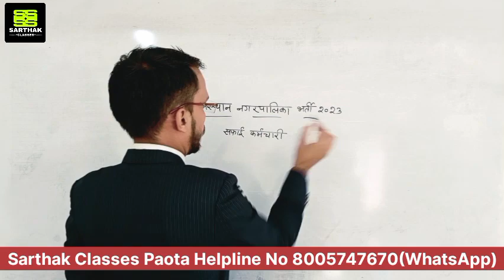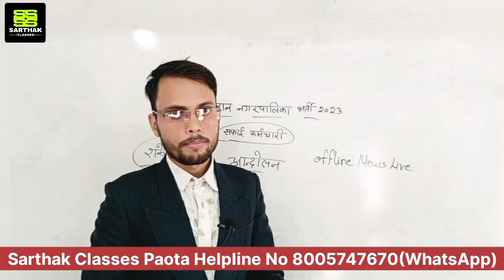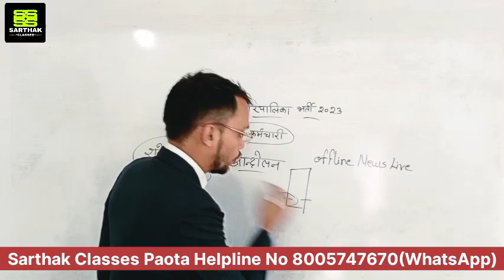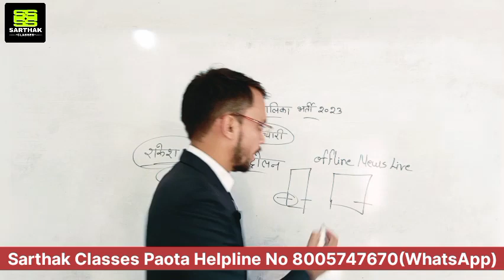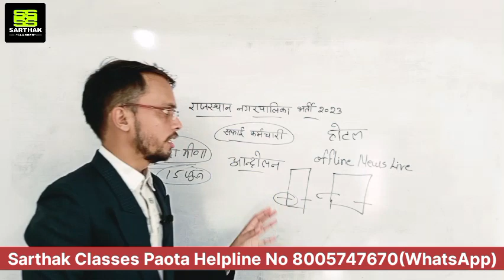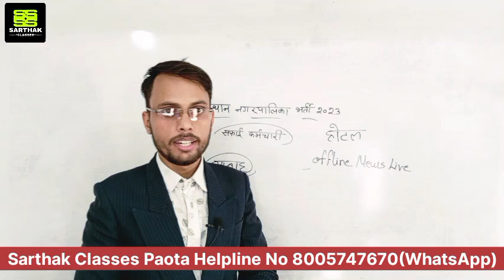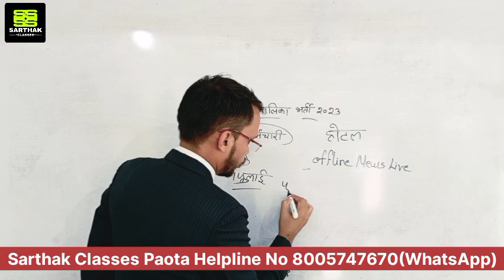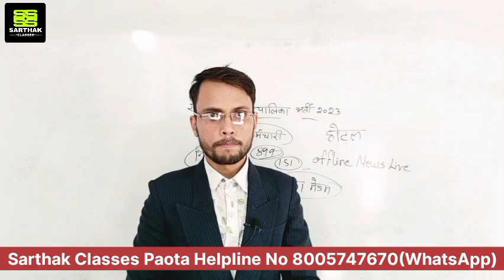Nagar Palika Bharti 2023 फिर आंदोलन शुरू || क्या भर्ती संकट मे है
नमस्कार सार्थक क्लासेस पावटा के ऑनलाइन प्लेटफार्म पर आप सभी को हार्दिक स्वागत है साथियों आप सभी को हमारी चैनल के माध्यम से केंद्र व राज्य सरकार के अंदर आने वाली सभी भर्तियों की अपडेट दी जाती है अतः चैनल को ज्यादा से ज्यादा सपोर्ट एंड शेयर करें और चैनल को सब्सक्राइब करें

साथियों आपको इस वीडियो के अंदर बताया गया है जो राजस्थान सफाई कर्मचारी भर्ती के कुछ मांगों को लेकर आंदोलन किया जा रहा है जयपुर के अंदर तो वह मांगे कौन-कौन सी है उन मांगों की विस्तार से जानकारी आपको बताई गई है और आंदोलन किन मुद्दों को लेकर हो रहा है उन मुद्दों की जानकारी आपको यहां पर दी गई है